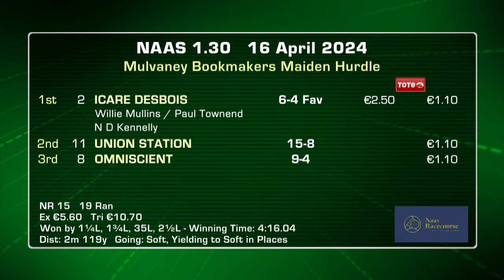Naas Highlights 16th April 2024